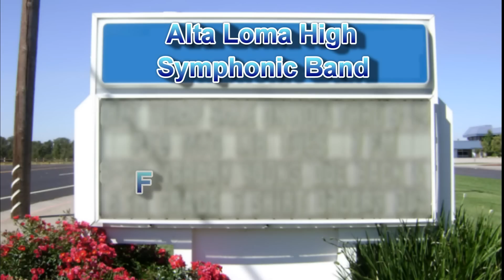Junior High Night ALHS Symphonic Band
AlEC Symphonic Band